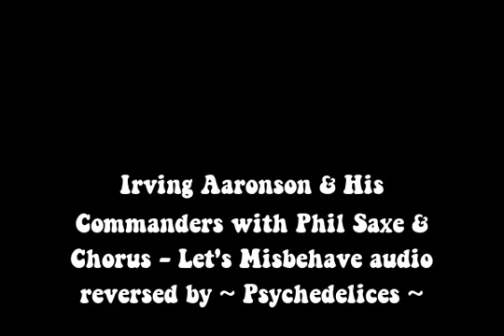Irving Aaronson & His Commanders with Phil Saxe & Chorus Let's Misbehave reversed audio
Irving Aaronson & His Commanders with Phil Saxe & Chorus Let's Misbehave with reverse audio by Psychedelices - psychedelic experimental music!

If you would like to show your support for the time I put in my videos and asking for reversing contents of your choice become an official patron